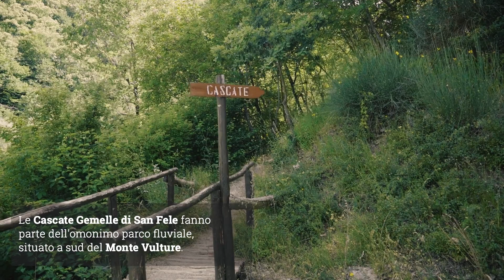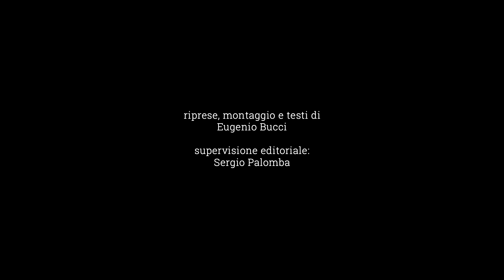Le Cascate gemelle di San Fele, l’oasi del Vulture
Le Cascate gemelle di San Fele (Potenza) fanno parte dell’omonimo parco fluviale, situato a sud del Monte Vulture.
Un breve sentiero, immerso nel verde, conduce facilmente a queste suggestive cascate che si distaccano dal torrente Bradano per tuffarsi tra i boschi del paese. Queste presentano due salti d’acqua che partono dal torrente Bradano e dal torrente Acquafredda e che, incontrandosi, danno vita ad un piccolo ma suggestivo corso d’acqua immerso nella vegetazione.
Una vera e propria oasi naturale, nel nord della provincia di Potenza, in cui ci si ritrova immersi in un ambiente fiabesco.